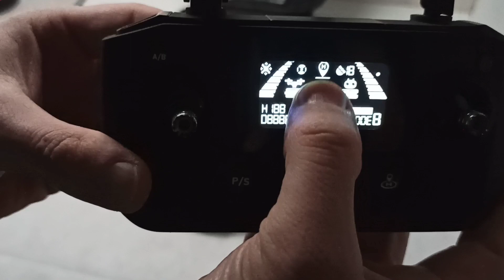Квадрокоптер V-COPTER WING L100